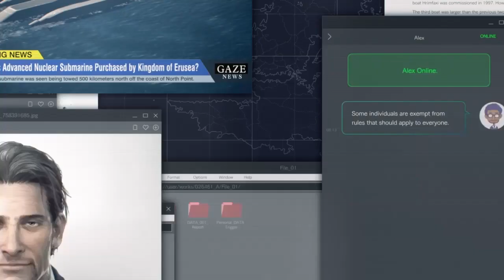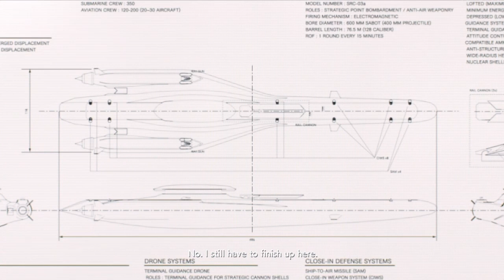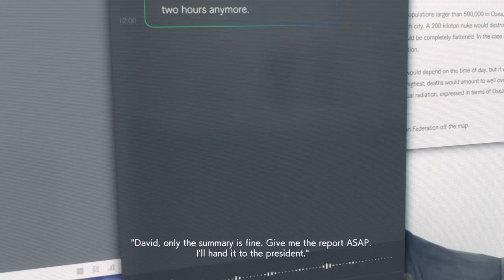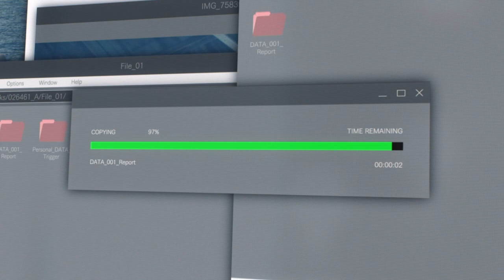Ace Combat 7 - [Role-Play/Superplane Run] Wyvern Fantasy: Top Gun - SP Mission 03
"Húxiān can sure throw a punch, eh?" said Goose as he watched the MPs drag away the now former Brigadier General's unconscious body.
"Still this has got to be the oldest and most predictable plot anyone could think of. Practically every movie is doing these days from pathetic B-grade to box office blockbusters," said Maverick.
"No joke!" said Count. "And the guards in prison used to berate me for pretending to be someone I'm not."

The perfect team work between Maverick and Count resulted in the mission succeeding as well as ensuring the end of the Mimetic Bats. Otto van Delsen and his elder sister Elke van Delsen, under their codenames Rage and Scream were mercenaries working for GR Guardian Mercenaries - a private military company under the General Resources Ltd. conglomerate. With Howard Clemens' dialogue with the mercenaries clearly heard and recorded over Osean communication frequencies, there was absolutely no doubt that he was responsible for hiring the mercenary group to specifically target and kill Maverick along with Goose.

"Back when ACES academy was started there were more than a few officers in both the military and government that questioned the need for such an intense and expensive training program. Given his obsession with the idea of "an ace being unnecessary" for the air defense forces to be effective, I'd say it's a pretty safe bet that he's one of the top influential individuals among those lobbying against the academy," said Maverick. His words would turn out to be true in the very near future. Among the other consequences of the general's arrest, negative criticism would stop almost completely in just days and the academy would face almost no opposition more than a year after the Lighthouse war, with it producing as well as being visited by notable pilots who were all at some point or the other aces born in the skies of war. But that is another story.

"There's a place that actually teaches you to fly that stupidly? Graduation parties must be awesome" laughed Count.

"Yeah, it sure was!" replied Goose "The graduation party was normal at first. Once that was done and we left the base, just as altitude restriction were lifted we get this notice from the control tower. He goes like 'The control tower personnel, despite being inconvenienced by your stunts from time to time, are nevertheless proud to see you graduate and fly ahead of the class.' So he's like sound all official."

Maverick continued "But then he says 'Now comes the real graduation party! The ground crew put in a lot of effort for you two valedictorians!' And then, the warnings go off everywhere! Radar lock and Missile alerts blaring, they had placed a tonne of SAM sites and radar trucks along our flight path just beyond the air base!"
"What did you say!?" exclaimed Count completely taken aback.

"We were told before joining the academy to consider carefully since the program was intense and dangerous with a startlingly high fatality rate, like 20% or something and a drop out rate of over 90% among the remaining. We were ready for that, but we now realized that some of the graduates may not have gotten very far and got added to those numbers!" concluded Goose.

Count looked really unsteady on his feet as he stared at Maverick and Goose. Then after a moment's silence they both started laughing. "Kidding kidding!! Of course they wouldn't do something that ridiculous! Obviously, it was a nicer place than the old Zapland prison," said Goose.

Count sighed in relief. But then Maverick said "Well, the part about fatalities and dropouts is real though. It was an intense program. Nobody killed anyone, but that sort of flight training. Accidents through mechanical problems and pilot error happened quite a lot. There really was no time to think. By the time the thought arrived in your head it's already too late."

Count once again stared at Maverick. But this time even Goose didn't seem like he was going to smile. "They really hammered us well. They wanted us to be something beyond anything the world had ever seen. Studying among pilots from so many countries like Yuktobania, Aurelia, Emmeria, hell there were even a few pilots from Belka! The nation's nothing like what they were back during the Belkan War, but they're slowly moving on. They've rebuilt themselves quite well. I doubt they want to go back to those times when their military took over," said Goose.

"Ah but the Yuktobanian pilots. There was something so reassuring about them. Like you could feel the power, honour together with their gentle kindness. We really wanted to be stationed in Yuktobania," said Maverick. "When we graduated some of the younger crowd included a number of interesting pilots. What about that kid from Aurelia? The one with the Vulture emblem?"

"Gryphon...no Gryphus 1!" said Goose.

"Hey you three, stop standing around! Stow your gear at once!" said Wisemen. And the three rushed off. They still needed to plan ahead for one last submarine hunt.